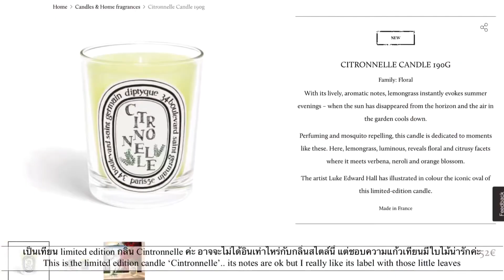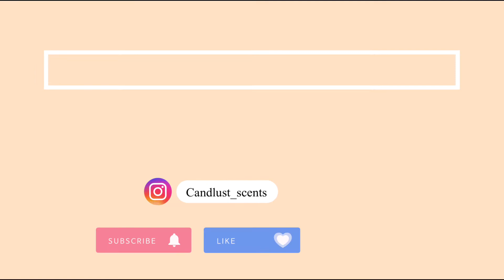DIPTYQUE UNBOXING CITRONNELLE | แกะกล่องเทียนหอม เทียน DIPTYQUE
Diptyque Citronnelle Unboxing Video (TH/EN)

Video maker: VLLO